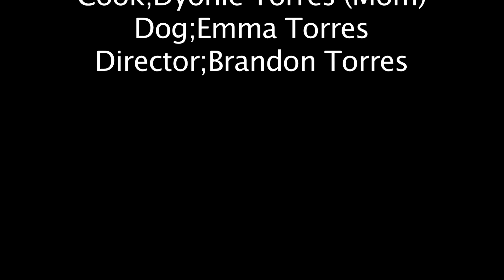Brandon Torres - Silent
WHS 2012/2013 Silent Film Project